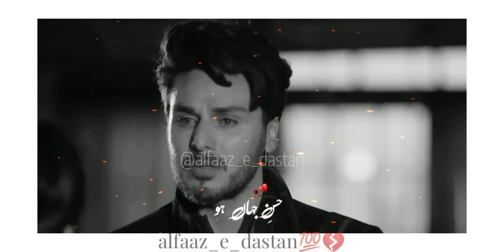sad dialogue status 😭 true line video status 💯 heart touching status ❤️ WhatsApp status#videoshort